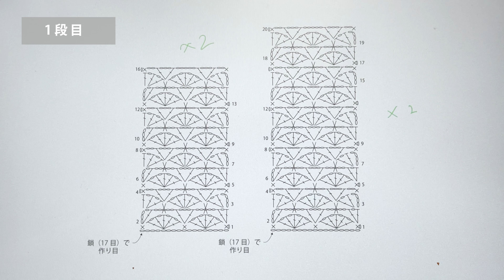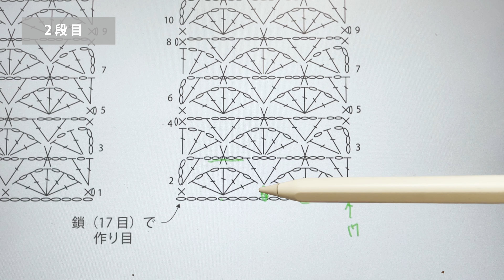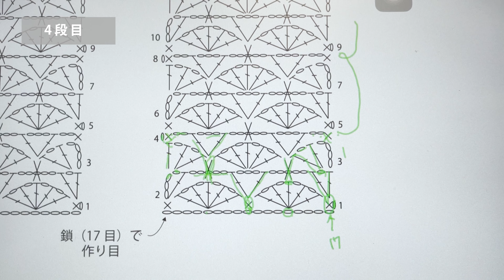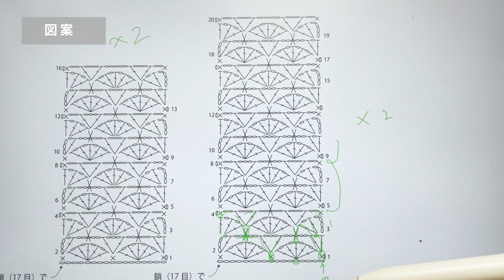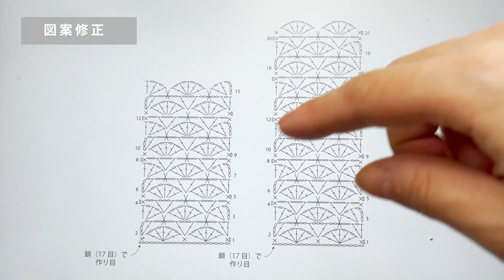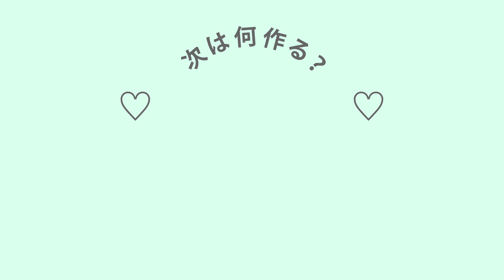【かぎ針編み】大きめのホールが可愛いシェル編みでエコアンダリヤのミニバッグ編みました。~ How to crochet shell mesh mini bag.~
もとこです。

エコアンダリヤでシェル編みのミニバッグ編みました。
ハンドバッグでもショルダーでも持てて、バッグの縁のスカラップがポイントです。

《この作品の編み図》オンラインストアで販売中です

【BenQ WiT アイケアLEDデスクライト￥31,800】
公式製品情報：

🌸Online SHOP🌼

■Online shop （オンラインショップで編み図やYOUTUBEで紹介した作品などを販売しています。お気に入りを是非見つけてください。

■minne （ハンドメイドのバッグ、雑貨など販売しています。
ぜひ覗いてみて下さい👀

kiiteekiiteekiiteeのインスタに載せてもいいよ〜って方は是非、お写真を投稿する際に、お写真をタップし、《 @kiiteekiiteekiitee 》をタグ付けまたは、kiiteekiiteekiitee のハッシュタグをつけて投稿してください◎

あたらしく動物をモチーフにした編みぐるみやアートのアカウントを作りました。

【お願い】

※※※※KiiTEEKiiTEEKiiTEEのオリジナルレシピを模倣してSNSなどに作り方（写真・動画ともに）をUPするのはやめてください。制作した作品をUPするのはOKです！

※※※※サイズ調整や、デザインの変更などのご質問はお答えできないことがあります。アレンジはご自身でお願いいたします。

※※※※あくまで、私の編みたいデザインの作品を編んだものの過程や図案を紹介している動画です。私自身、編み物講師ではなくただの素人です。正しい知識、間違いのない作品を編みたい方、知りたい方は、編み物の本を参考にしたり講師の先生に習うことをお勧め致します。

ハマナカ
エコアンダリヤ
Col:17
74g (2玉以内)

動画で紹介した毛糸を購入したお店はこちらです

かぎ針 6号針
そのほか製作に必要な道具

おすすめの棒針編みの本→ 新・棒針あみの基礎 (BASIC TECHNIQUES BOOK)
おすすめのかぎ針編みの本→ イチバン親切なかぎ針編みの教科書
【サイズ】

W:17cm H:20cm D:9cm
ハンドル:27cm ショルダー:120cm

00:00 ご挨拶と今回の動画のご紹介など
03:16 糸と針について

03:36  作り目
04:12  1段目
06:59  2段目
09:01  3段目
12:17  4段目
13:46  図案
14:18  21段目まで編み終わりました
14:27  図案修正
14:35  パーツが４枚編み終わりました
14:39  組み立てる
16:44  組み立てる-マチ-
20:28  完成
27:59 BenQ WiT アイケアLEDデスクライトのご紹介